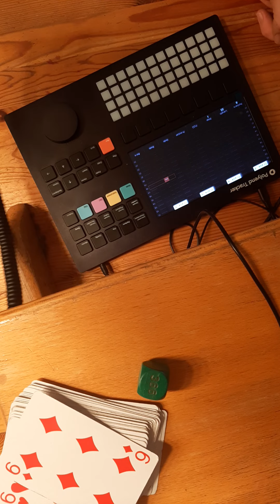Classic Tracker Sound and Schwierige Zeiten....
Polyend Tracker used for Improvisation...